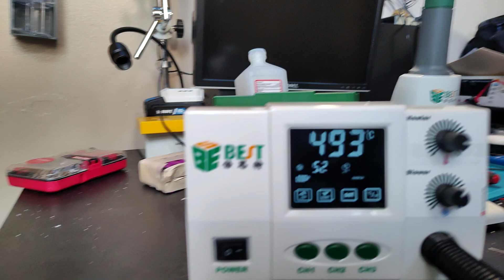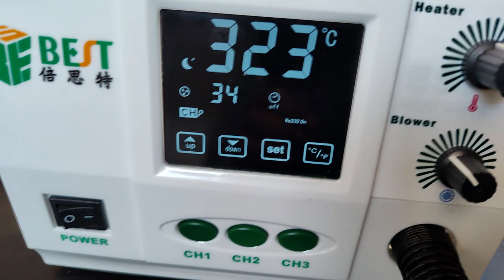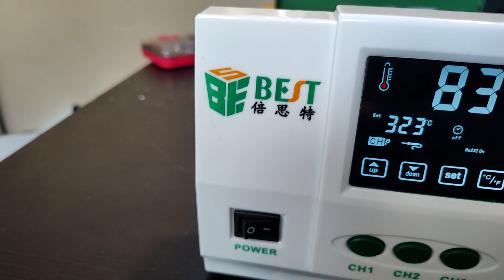Estacion de calor BST 863 Con placa de RandomHacks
Estacion de calor (Rework station) Best BST-863
Con un kit que incluye una placa base actualizada con un microcontrolador rp2040 y capacitors y resistencias necesarias para que pueda funcionar por RandomHacks que añade caracteristicas como poder calibrar la temperatura, potenciometros para controlar El calor y El aire, actualizaciones de firmware open source etc etc.